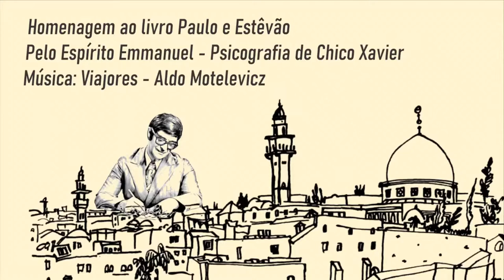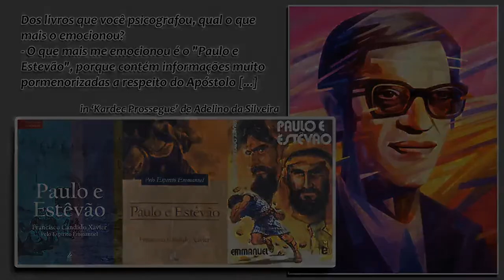#50 [CAFÉ COM KARDEC e AMIGOS] Eurípedes Barsanulfo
Juninho Martins conversa conosco neste café sobre a vida e obra de Eurípedes Barsanulfo.

Tire suas  dúvidas e faça suas perguntas através de nosso chat.

📍 Realização:
🌵 Seridó Espírita - Contribuindo com a Regeneração

🗣️ Fale conosco para a transmissão de seu evento virtual

📍 Parceiros:
TV CETE - "Um canal a Serviço do Bem"
Rede Amigo Espírita - "Divulgando, Instruindo e Unificando"
Web Rádio Portal da Luz - Divulgando o Amor

▶ Núcleo Espírita Seara de Luz - Currais Novos / RN